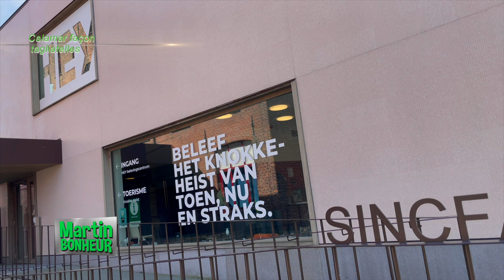MARTIN BONHEUR - Calamar façon tagliatelles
Chaque jour, un chef étoilé vous propose une recette facile, pas chère et rapide avec des ingrédients que vous trouvez près de chez vous.
Des produits de saison, abordables et surtout délicieux que le Chef cuisine afin que vous puissiez les refaire à la maison.